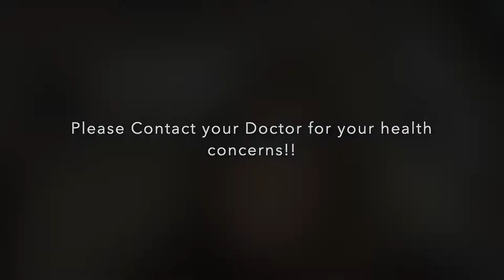A Trip To The GYN! | My Weightloss Journey EP. 2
This is a VERY IMPORTANT & CRUCIAL step in my weightloss journey and I'm taking you guys along for the ride! In order for me to be successful after surgery, I need to make sure ALL my ducks are in a row!! Check out this video NOW!!! ANY RUDE, HATEFUL OR MEAN COMMENTS WILL BE DELETED AND BLOCKED IMMEDIATELY!!!

TURN ON YOUR NOTIFICATIONS AND COMMENT WHEN DONE FOR A SHOUTOUT IN MY NEXT VIDEO!